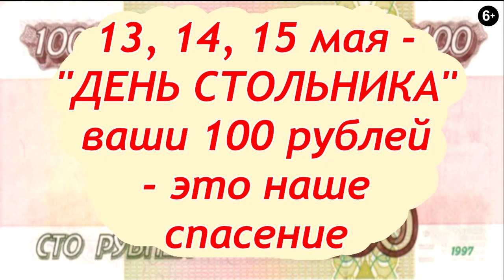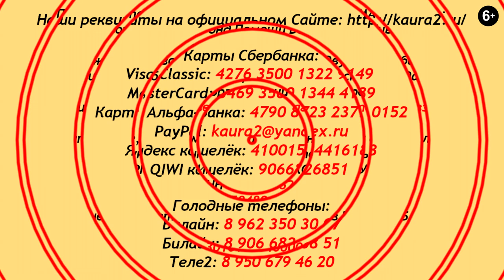День стольника - спасение от голода.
День стольника - спасение от голода тысячной стаи
Лохматой Души.
ДРУЗЬЯ, о результатах акции мы обязательно сообщим.
Заодно узнаем, сколько друзей у Лохматой Души.
Завтра, 14 мая, выйдет ролик о спасённых от смерти кошках.
15 мая покажем спасённых в последние дни собак.
Хайди, Босю, Бонифация и других.
Пишите, про кого из хвостиков вы хотите узнать.
Все, кто с Лохматой Душой - поддержите нас!!!
Благодарим и надеемся!

Карты Сбербанка:
Visa Classic: 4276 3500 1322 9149
MasterCard: 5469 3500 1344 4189
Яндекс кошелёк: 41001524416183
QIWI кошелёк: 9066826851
Карта Альфа-Банка: 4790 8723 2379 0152

Голодные телефоны:
Билайн:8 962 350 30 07
Билайн: 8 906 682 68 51
Теле2: 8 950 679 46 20

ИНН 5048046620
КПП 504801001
Расчетный счет 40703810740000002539 в ПАО СБЕРБАНК
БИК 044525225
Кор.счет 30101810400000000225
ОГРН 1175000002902